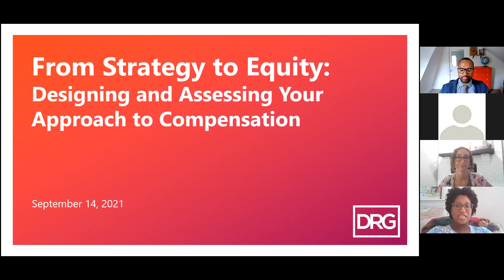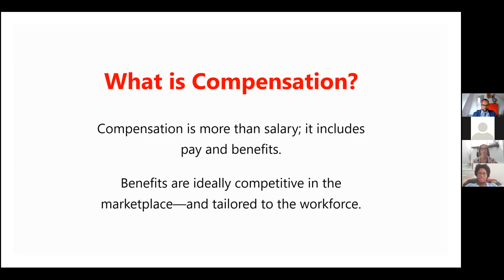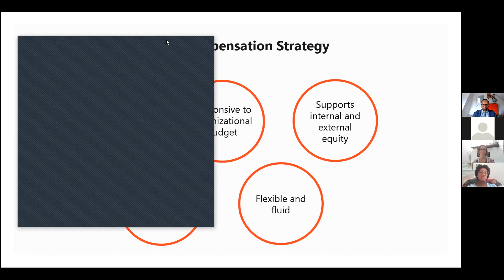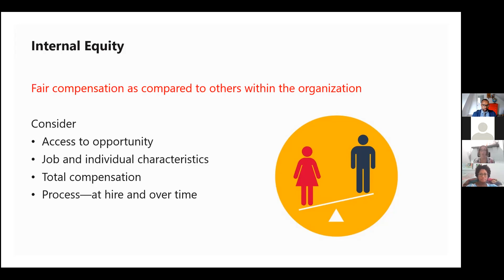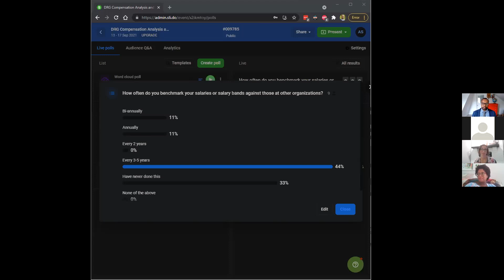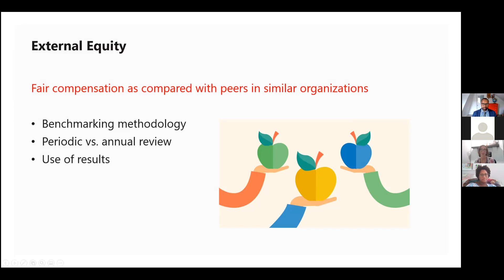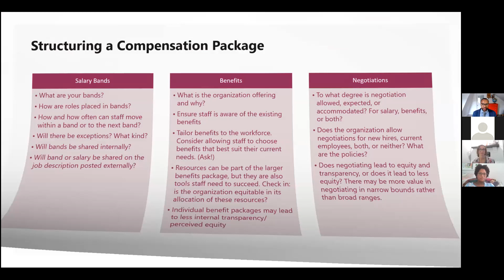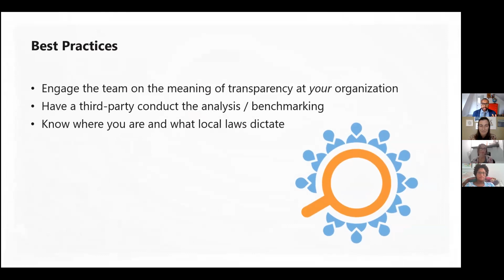Webinar Equitable Compensation with DRG 2021 09 14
A strategic, equitable approach to compensation is both a mission-critical ideal and a potential competitive advantage in the search for talent. In this webinar, experts in compensation strategy and analysis share strategies for assessing your approach to compensation and designing a compensation strategy and practice that is aligned to organizational values and goals—including those centered on internal and external equity and transparency.

This webinar is presented by the team at DRG Talent Advisory Group.